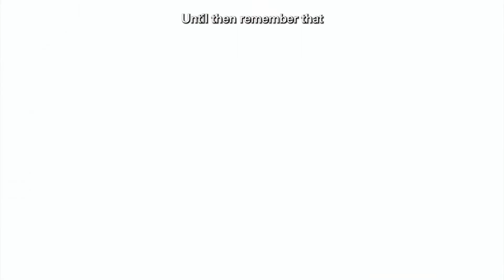MoneyMatters@757 - Travel Insurance